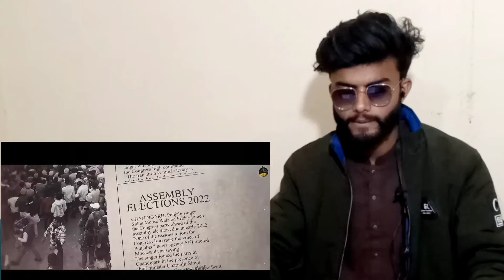YOUNGEST IN CHARGE (OFFICIAL VIDEO) SIDHU MOOSE WALA | LATEST PUNJABI SONGS 2022 | Reaction Video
SIDHU MOOSE WALA PRESENTS "YOUNGEST IN CHARGE:

FT - SUNNY MALTON
VIDEO - HUNNY SINGH & PULKIT SETIA PK
DIGITAL - ONE DIGITAL

Song
Youngest In Charge
Artist
Sidhu Moose Wala
Album
Youngest In Charge